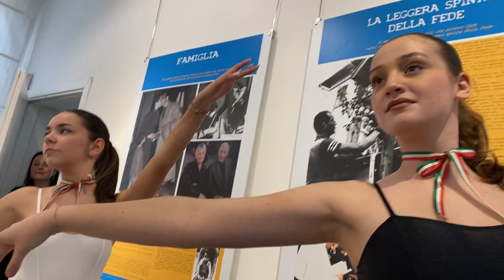Bellezza in Bicicletta con le allieve della Koreutica, dirette dall’insegnante Luigia Neroni 090324